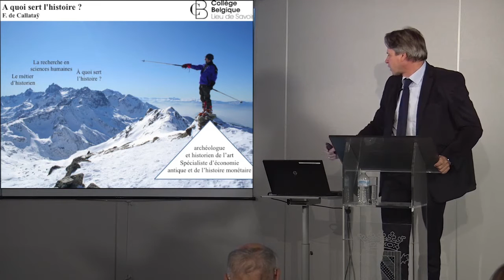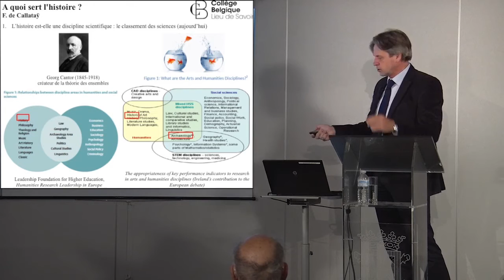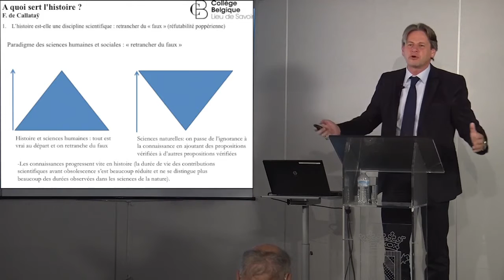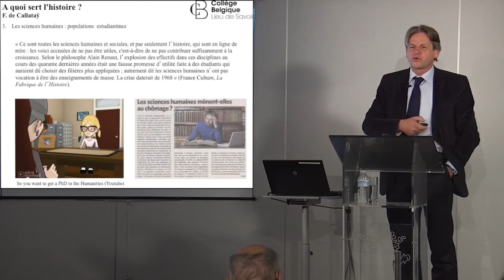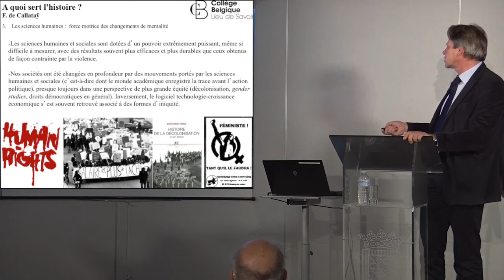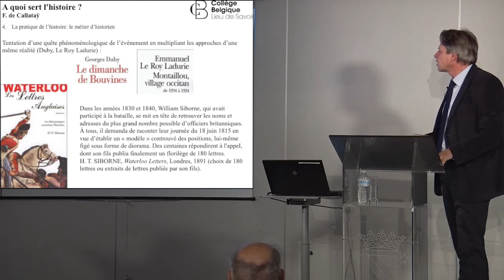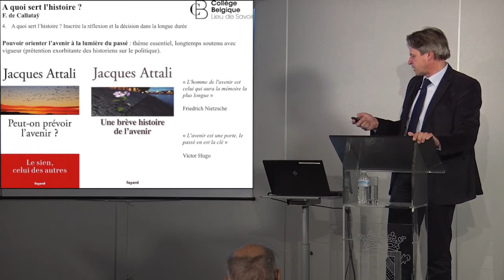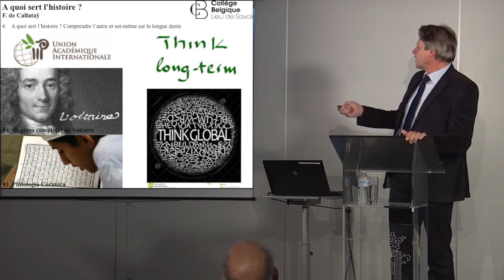A quoi sert l'histoire ?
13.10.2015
François de Callataÿ